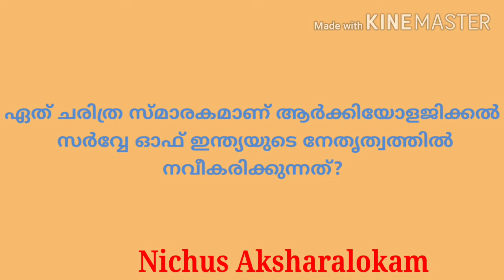23 November 2020current affairs, Daily current affairs, Today's current affairs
മലയാളത്തിലെ പത്രവാർത്തയെ ആസ്പദമാക്കിയ വീഡിയോ. എല്ലാത്തരം പരീക്ഷകൾക്കും ഉപകാരപ്രദം. എല്ലാദിവസവും വീഡിയോ ചെയ്യുന്നതാണ്.